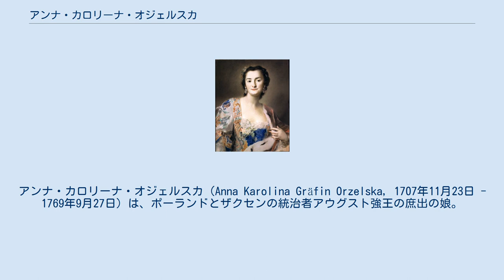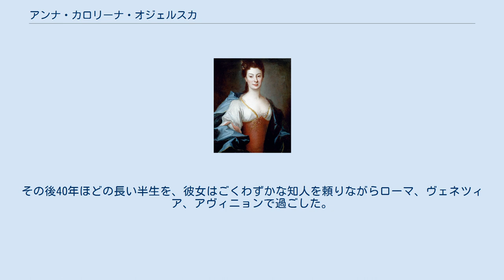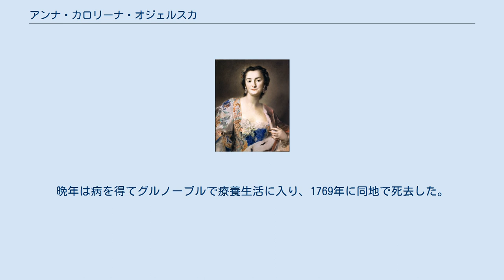アンナ・カロリーナ・オジェルスカ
アンナ・カロリーナ・オジェルスカ（Anna Karolina Gräfin Orzelska, 1707年11月23日 - 1769年9月27日）は、ポーランドとザクセンの統治者アウグスト強王の庶出の娘。
オジェルスカ伯爵夫人、結婚に伴いシュレースヴィヒ＝ホルシュタイン＝ゾンダーブルク＝ベック公妃。
 アウグスト強王とヘンリエッテ・レナールの間に生まれた婚外子である。
母や継父の元で育ち、1721年または1722年に母と死別する。
 1723年、16歳の時に異母兄の1人フリードリヒ・アウグスト・ルトフスキによって見つけ出され、ドレスデン宮廷に引き取られた。
ルトフスキは初めアンナをフェンシングの女性剣士として紹介したため、アンナは父王に初めて目通りするとき士官の制服を着用していた。
彼女が制服を着けた肖像画が、ルイ・ド・シルヴェストルによって描かれている。
父王は美貌と知性を備えたアンナを非常に可愛がった。
1724年9月19日、アンナは王の子として正式に法的認知を受け、ポーランド貴族オジェルスカ伯爵夫人（女伯爵）の爵位を受け、ワルシャワ市内の青の宮殿の居住権を与えられた。
彼女は王の寵愛を背景に瞬く間にワルシャワの排他的な上流サークルの女主人となり、王家のメンバーの中でも相当な優位に立った。
しかし諸侯や大貴族たちからは、成り上がり者として憎悪と嫉妬の目で見られた。
 バイロイト辺境伯夫人ヴィルヘルミーネから出た噂によって、オジェルスカ伯爵夫人は実父のアウグスト強王及び異母兄ルトフスキ伯爵と肉体関係にある、と触れ回られるようになった。
アンナが父や兄と本当に近親相姦関係にあったのか、宮廷人たちの悪意あるゴシップに過ぎなかったのか、判然としない。
ただし同時代人たちの証言によると、オジェルスカ伯爵夫人は性的に放縦な生活を送っていたようであり、また好んで男装をし、いつも騎馬服や軍服を着ていたという。
 1728年2月、オジェルスカは父フリードリヒ・ヴィルヘルム1世と一緒にドレスデンを訪問したプロイセン王太子フリードリヒ（後の大王）に、自分の裸身を見せて誘惑した。
プロイセン王は息子がオジェルスカ伯爵夫人と親密に付き合うのを禁じたが、2人の密かな肉体関係は、同年にアウグスト強王が返礼のベルリン訪問に娘を連れてきたことで、しばらく続いた。
しかしこの訪問の後は、2人が逢うことは不可能になった。
19世紀ドイツの、及び現代の一部の歴史家たちは、フリードリヒ大王にとってオジェルスカ伯爵夫人との情事は人生初の女性体験だったのみならず、おそらく生涯で唯一の大恋愛だったと見なした。
 オジェルスカは父王の計らいにより、1730年8月10日ドレスデンにて、シュレースヴィヒ＝ホルシュタイン＝ゾンダーブルク＝ベック公フリードリヒ・ヴィルヘルム2世の弟カール・ルートヴィヒ公子と結婚した。
支度された持参金は30万ターラーの巨額に上った。
夫婦の間には一人息子カール・フリードリヒ（1732年 - 1772年）が生まれた。
結婚して3年後、オジェルスカの後ろ盾だった父アウグスト強王が死去した。
父の死は夫が彼女の許を離れ、ドレスデンを去ってプロイセン領のケーニヒスベルクへ移住する契機となった。
その後40年ほどの長い半生を、彼女はごくわずかな知人を頼りながらローマ、ヴェネツィア、アヴィニョンで過ごした。
晩年は病を得てグルノーブルで療養生活に入り、1769年に同地で死去した。
 ^ Hermann Brockhaus (Hrsg.): Allgemeine Encyclopädie der Wissenschaften und Künste. Leipzig 1860, Band 70: Glimes–Gnandstein. S. 326, Sp. 1. (books.google.de). ^ Johannes Scherr: Die Geschichte der Deutschen Frauen. Leipzig 1860, Band III, S. 408, Anm. 156. (books.google.de). ^ a b Tom Goeller: Der Alte Fritz – Mensch, Monarch, Mythos. Hoffmann und Campe, 2011. ISBN 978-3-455-...